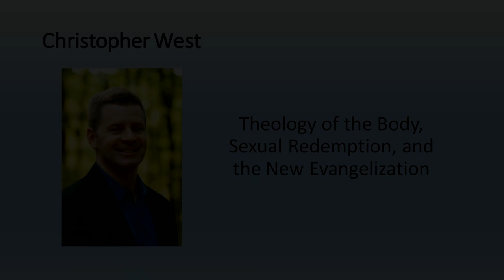HOPE 2015 Theology of the Body, Sexual Redemption and the New Evangelization Christopher West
Christopher West delivers a profound session on the reality, meaning and significance of sexuality and our human bodies. This was a definite highlight of our Hope 2015 Conference. Enjoy!

Christopher West is a proud husband and father of five. His global lecturing, best-selling books, and multiple audio and video programs have made him the world's most recognized teacher of John Paul II's "Theology of the Body" --a bold, biblical vision of love and sexuality that takes us to the "cor" of what it means to be human. As Founder and President of The Cor Project, he leads an international outreach devoted to helping others.

To read further, we recommend Christopher's book, Fill These Hearts: God, Sex, and the Universal Longing, which can be found at thecorproject.org/ and other online book sites.